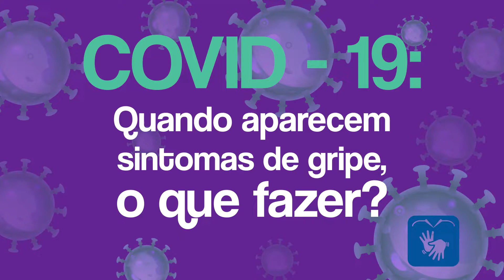Quando aparecem sintomas de gripe, o que fazer?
Confira em mais um vídeo da série 'COVID - 19: perguntas e respostas'.